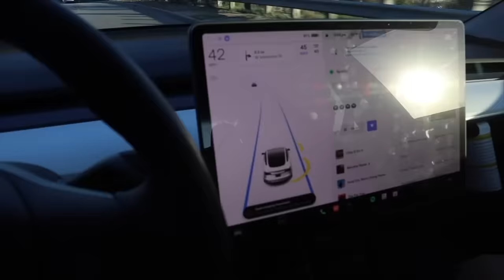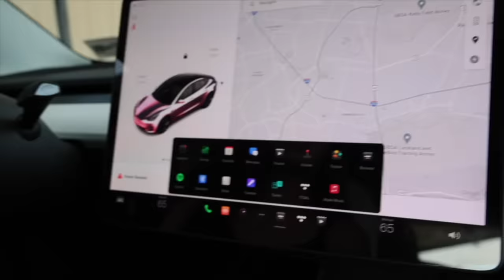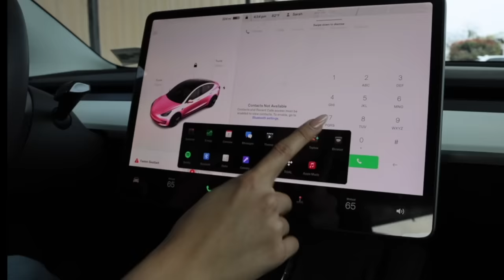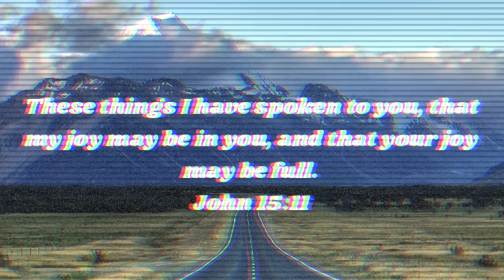BUYING A TESLA AT 19 + car tour!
In today’s video, I bought my dream car which is a Tesla model 3.  I had such a fun time getting this car and bringing you along, let me know what you guys think of my new car. I am so so grateful for the opportunity and I couldn’t have done this without you guys. I love you so much and I loved bringing you guys along for this vlog. Hopefully, you guys enjoyed this video if you did, please give it a HUGE thumbs up!

Instagram ➸ itssarahgrace

Age: 19
Birthday: 8/13/03
Editing Software: Final Cut Pro
Camera: Canon Canon R